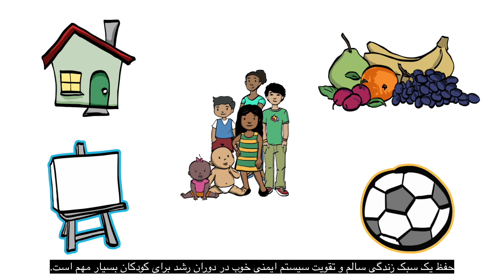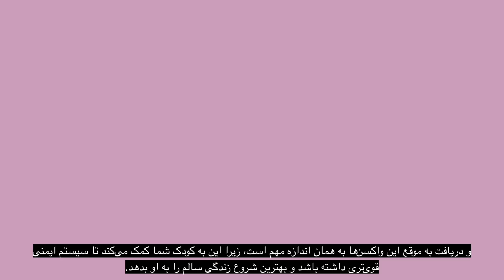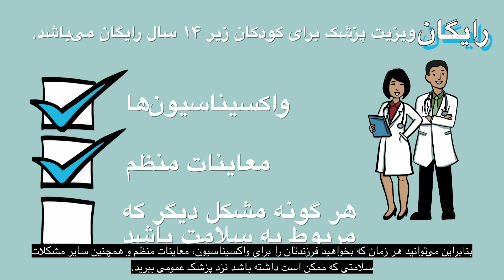سلامت کودکان | Children's health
در این ویدیو اطلاعات کلی در مورد مراقبت‌های سلامت برای فرزندانمان به اشتراک می‌گذاریم.

Find out what health services and immunisations are available for children in Aotearoa New Zealand